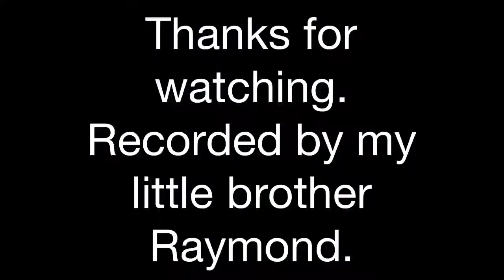Cuponk Trick Shots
Was done in 2012.